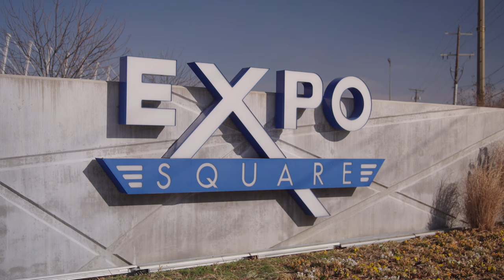Chili Bowl: The Catalina Wine Mixer of Racing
See how the race that fans dub as the “Catalina Wine Mixer of racing” brings prestige to Tulsa from pins on the map worldwide. The Chili Bowl Nationals have become a bucket-list item for folks from all over the globe.